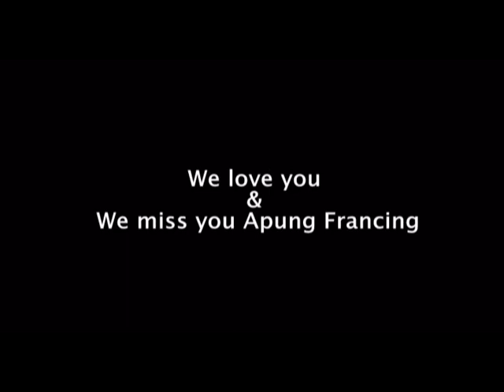tribute to apung francing..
isip family reunion( tribute to apung francing)